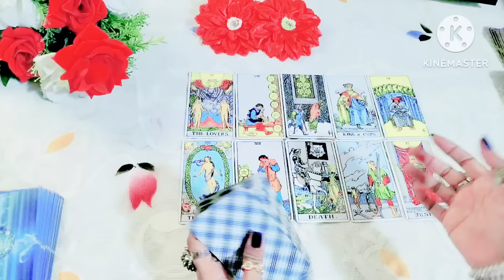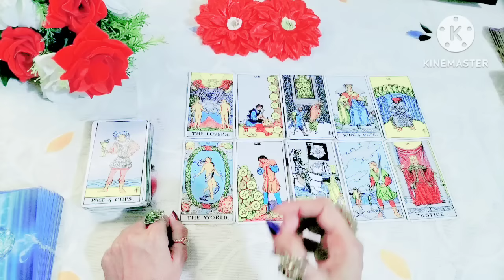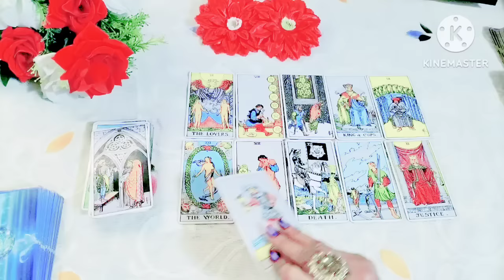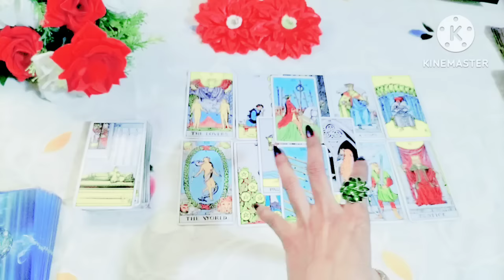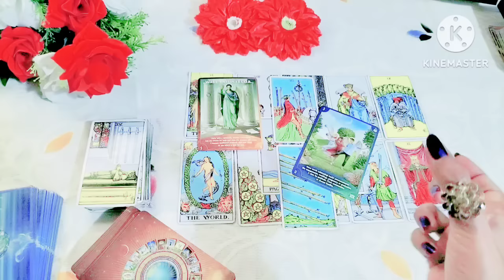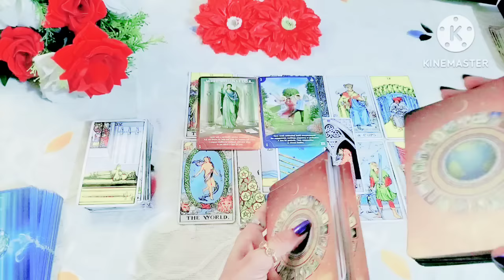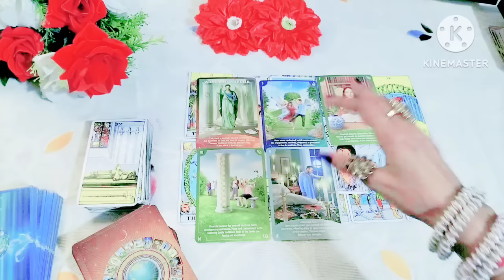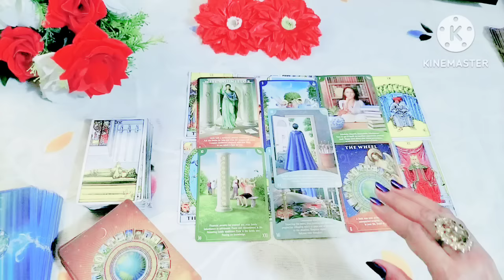🔮🧿 आपकी कौनसी समस्या का समाधान आपको मिलने वाला है 🎯 tarot tarotreading 🔱🔮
Apki konsi samsya ka samadhan apko milne wala hai
future prediction in hindi
future tarot reading in hindi
Good news tarot reading in hindi
Good news tarot
January Prediction
January 2024 tarot card reading in hindi
January 2024 horoscope
spirituality
divination
tarot community
tarot